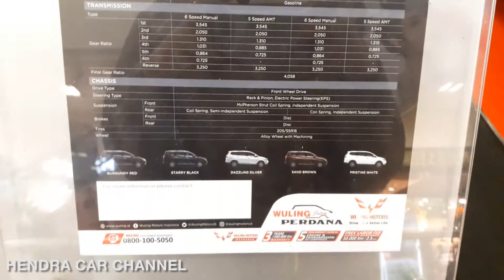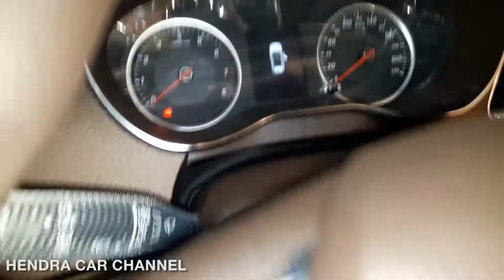Wuling Cortez 1.8 C (7 Seater) 2018 | Exterior & Interior Walk-around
Wuling Cortez 1.8 C (7 Seater) 2018 Indonesia

Hello Youtube Welcome to Hendra Car Channel.
Channel ini berisi tentang video angle Walk-Around baik eksterior maupun interior dengan menggunakan konsep first person view.

This channel contains about the video angle Walk-Around both exterior and interior by using the concept of first person view.

Engine: 4 Cylinder In-Line DOHC, IVVT
Capacity: 1,798 (1,800cc)
Power (PS:HP/rpm):129/5600
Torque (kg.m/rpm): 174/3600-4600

Variant Trims:
Cortez 1.8L LUX+ i-AMT
Cortez 1.8L LUX+ 6MT
Cortez 1.8C LUX+ i-AMT
Cortez 1.8C i-AMT
Cortez 1.8C 6MT